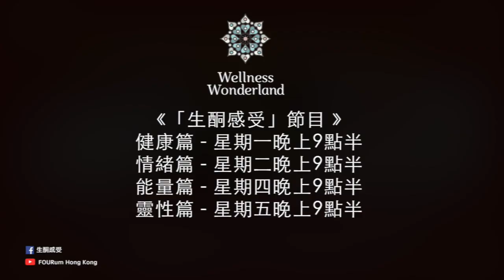FOURum「生酮感受」｜能量篇EP03｜《如何重啟脈輪至平衡，底輪與身體的關係》